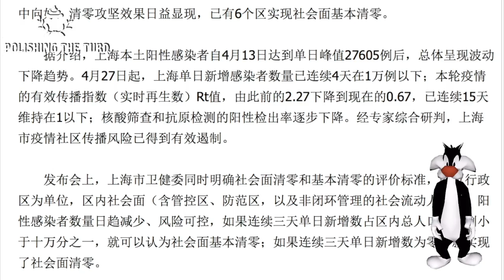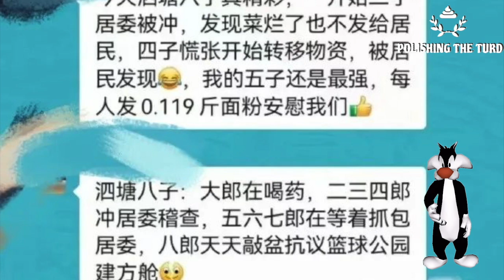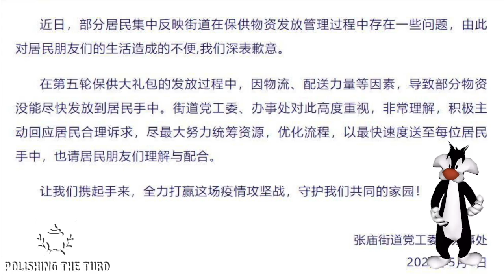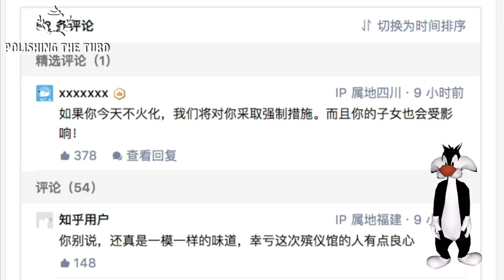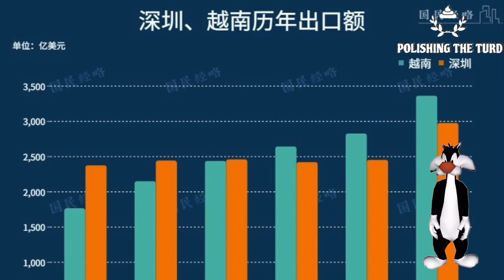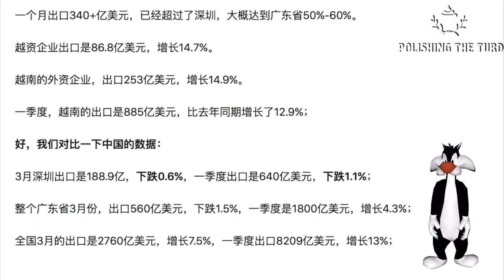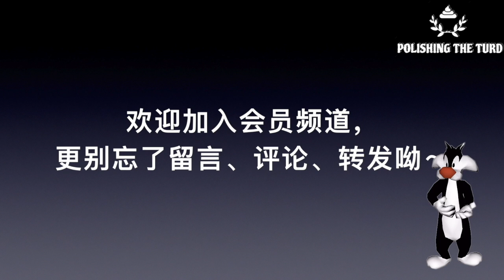上海多地因缺食物暴动，政府终于承认把人抬走。上海物资短缺的原因被政府归结于办事不利，捐赠蔬菜大量进了垃圾桶。动态清零让外资失去信心大量搬走，越南却因此获利，经济快速上升（单口相声嘚啵嘚之上海社会清零）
上海宝山多地出现暴动，百姓上街拆烂管控点，并且对执政府。起因是多日缺吃少喝的居民收到烂菜坏肉，去居委会才发现大量物资被藏匿，拒不分发给百姓。事发后，当地居委会连夜找到货车、三轮，企图用黑色垃圾袋转移罪证，然而被百姓截获，闹的更凶。政府派出领导班子说严查，然而最后撸掉了三个居委会主任，罪名不是挖社会主义墙角，而是办事不利，堵住了悠悠众口。上海的魔幻不止于此，新长征福利院送走活人，被百姓拍下称草菅人命。如此世界引发外资恐慌，大规模撤离搬去了越南。于是越南一个月出口额超过深圳，成为了中国最大的对手（单口相声嘚啵嘚之上海社会清零）